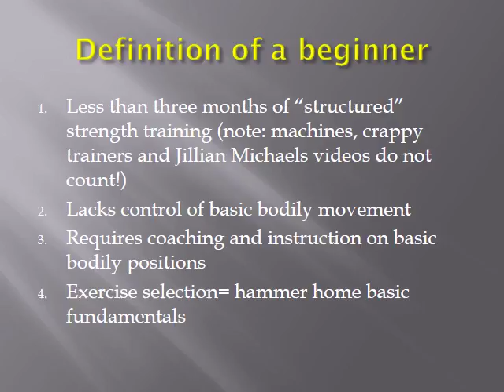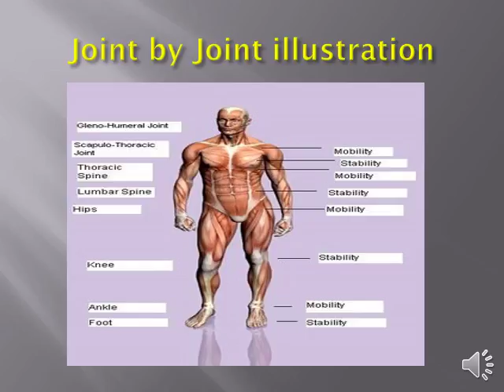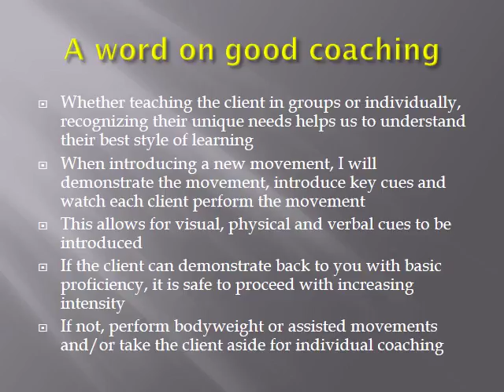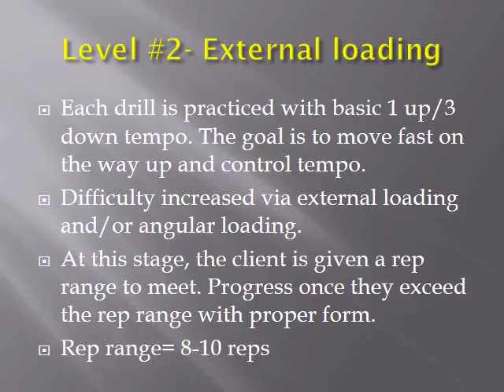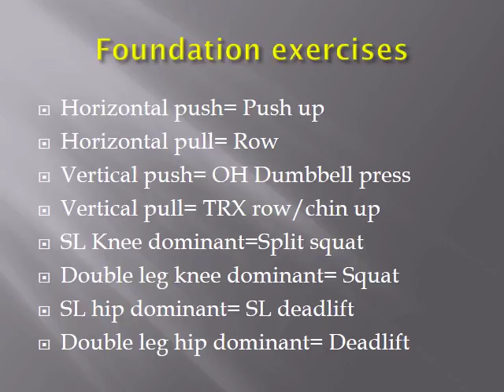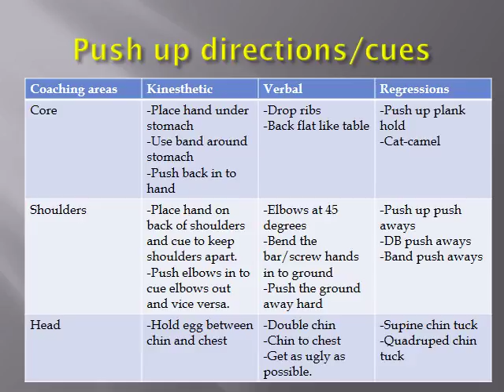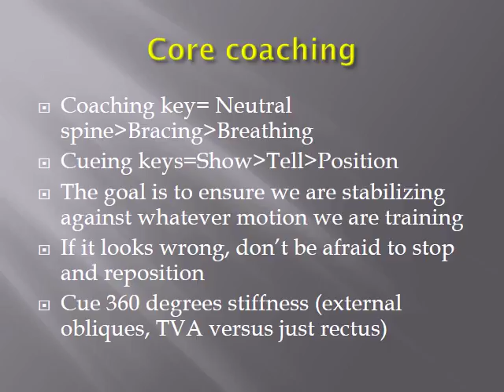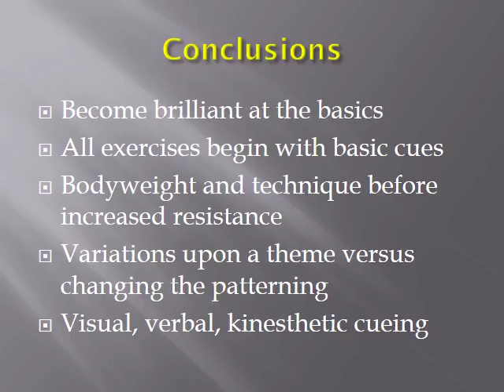Joint by joint coaching video